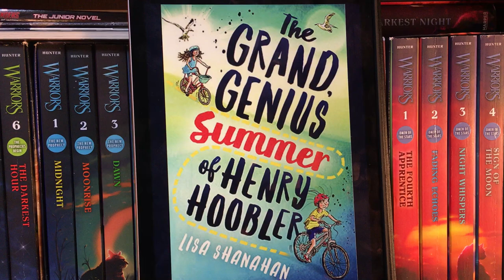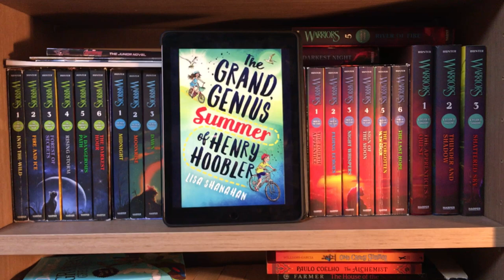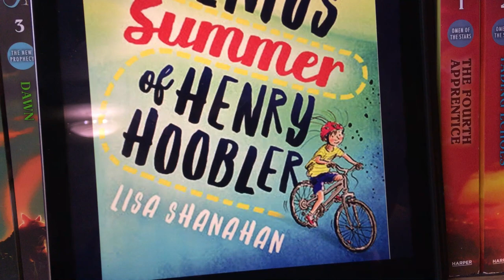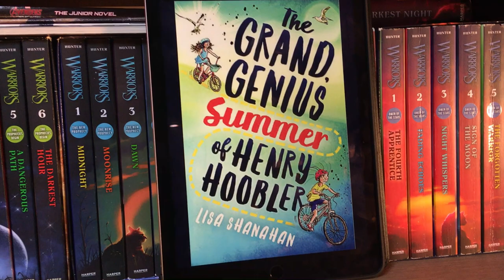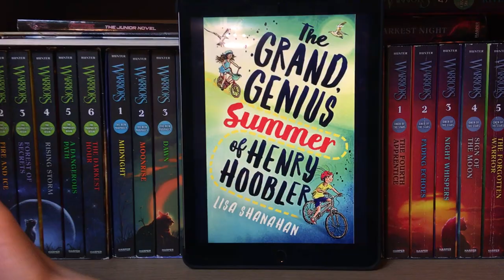[BookQuester] 'The Grand, Genius Summer of Henry Hoobler'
- by Lisa Shanahan (2017)
- Henry Hoobler is a reluctant adventurer...
- 2018 Sakura medal
- [영어책읽어주는 형아, 북퀘스터]